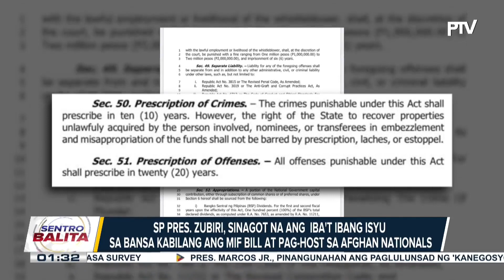SP Zubiri, iginiit na walang nangyaring ‘tampering’ sa enrolled bill ng Maharlika Investment Fund